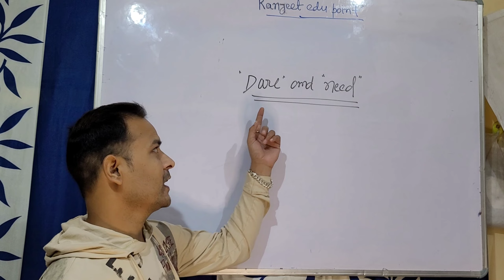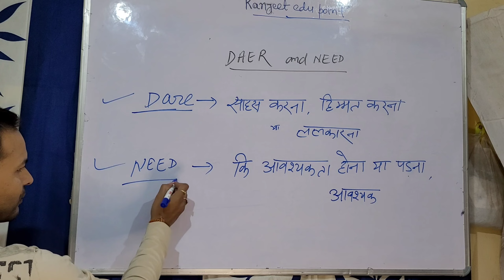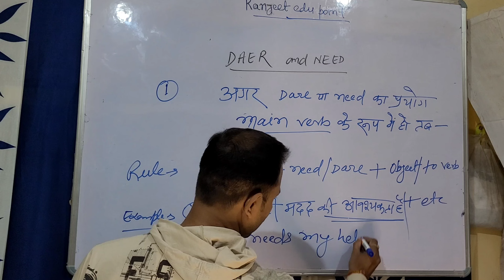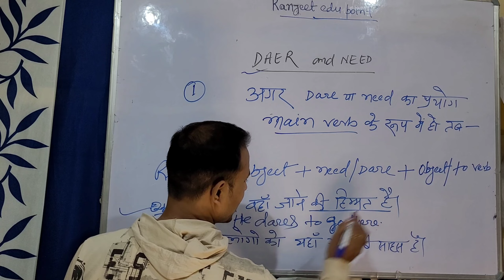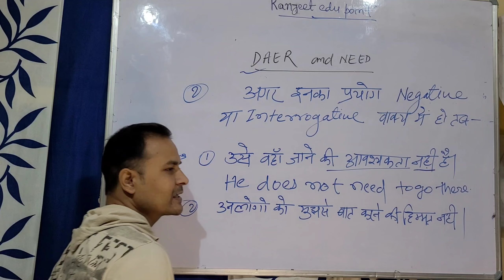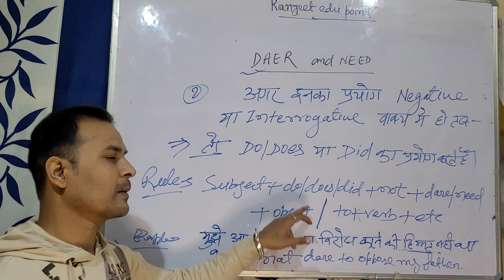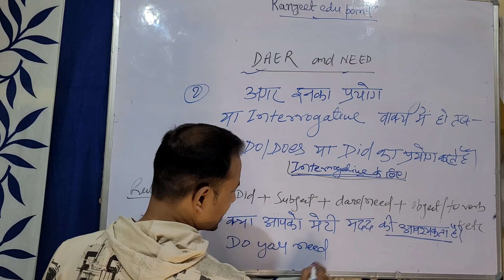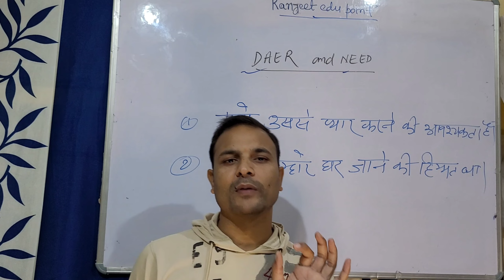auxiliaryverbs model//Dare &Need।use of Dare&Need।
auxiliaryverb modal helpingverb verb use of dare&need। It is a marginal auxiliary verb and also use main verb and helping verb।It changes by necessary condition। very usefull verb for english grammar।

there are many video on grammar and other matter, education related,,this is my channel link 👇👇👇

your queris। ---
use of grammar
use of Dare&need
marginal modal use
use of Dare and need
Dare and need ka प्रयोग
about Dare and need
article
what is modal
what is verb and it's use
hindi meaning of Dare ,need
dare ,need क्या है?
auxiliary verb dare &need
full concept of Dare, need

ranjeet edu point